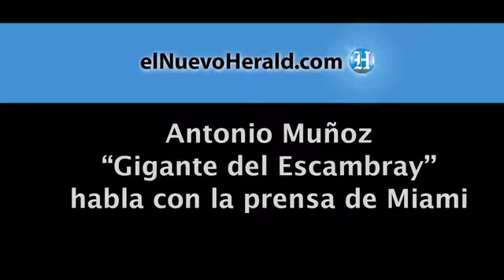Antonio Muñoz "Gigante del Escambray" habla con la prensa en Miami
Jornada agridulce para Antonio Muñoz en juego las estrellas cubanas en Miami

Video: Pedro Portal